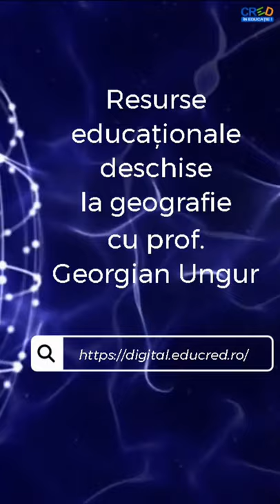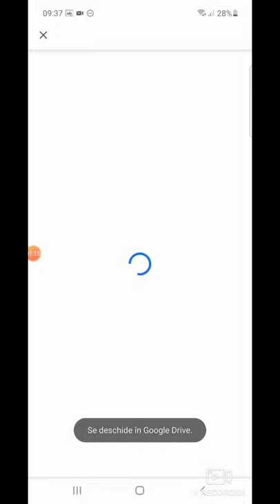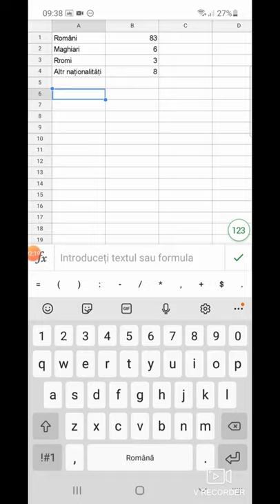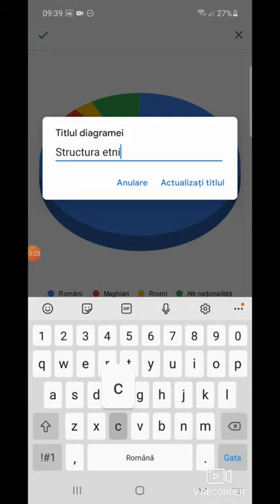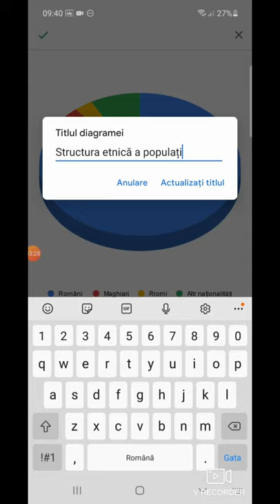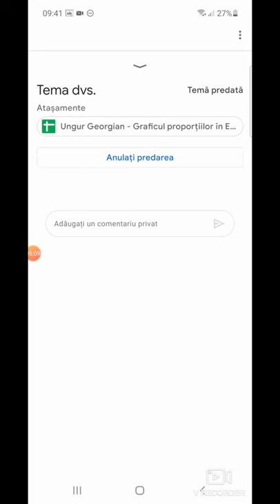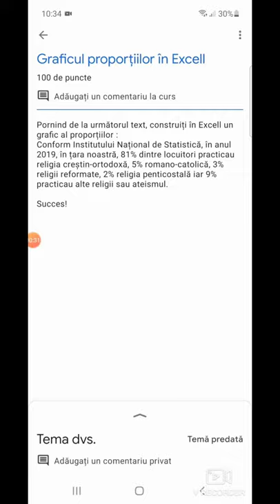Realizarea unui grafic al proporțiilor de pe telefon sau tabletă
Această resursă educațională deschisă își propune să ajute cadrele didactice și elevii să contruiască grafice pornind de la date statistice aflate într-un text, astfel contribuind la formarea și dezvoltarea competențelor digitale asociate fiecărei discipline.
Resursa prezintă modul de realizare al unui grafic al proporțiilor de pe telefonul mobil/tabletă pentru că aceste dispozitive sunt la îndemâna majorității elevilor și, de cele mai multe ori, aceștia le au cu ei în sala de clasă. Astfel, pornind de la această resursă și de la sarcina de lucru propusă, se poate pune baza unei activități de învățare activ-participative care să ajute la formarea și dezvoltarea competențelor digitale, transmițând totodată și informații (conținut) referitor la structura populației României.